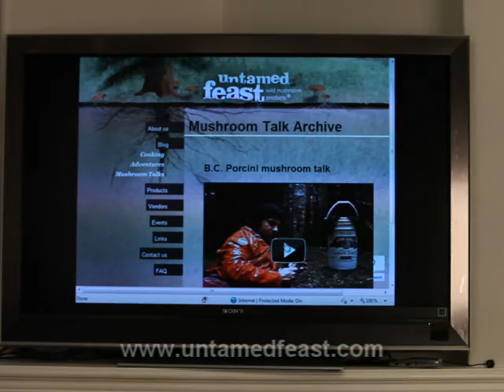Porcini risotto with Untamed Feast Porcini mushroom package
make the best risotto with our porcini mushrooms.